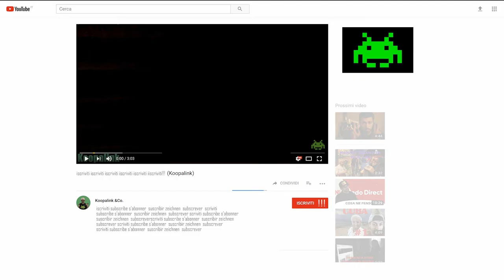Intervista all'Ologramma (K.M. SHOW)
In questo video intervistiamo un personaggio olografico, un OLOGRAMMA
Melware è troppo presa da impegni molto faticosi in questo periodo, quindi ho dovuto sostituirla con un'altra ma di eguale bellezza e intelletto (FORSE) ahah XD